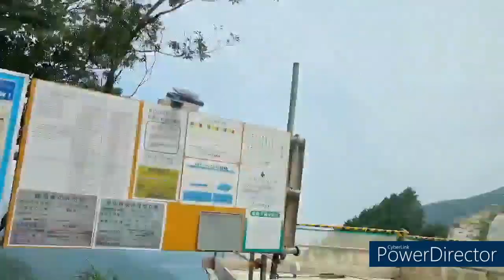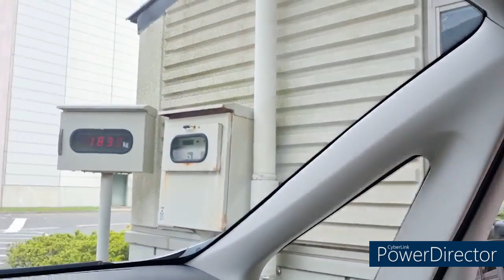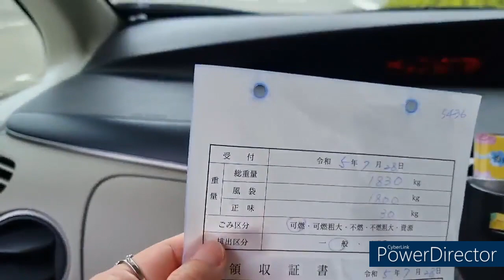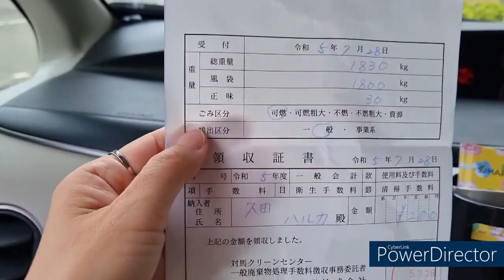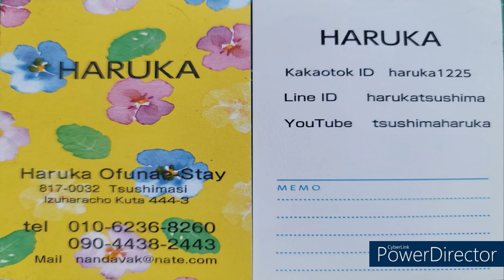대마도 그린센타#드라이브 하는 날#TSUSHIMA Haruka 07/28#대마도생활#사이키슈퍼#하루카 오후나에 민숙#하루카 카페#바베큐 저녁식사#한국어 응대 가능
무엇이든지 도와드립니다(숙박,차량,렌트카,현지가이드,식사)